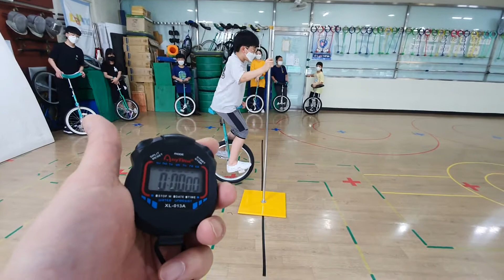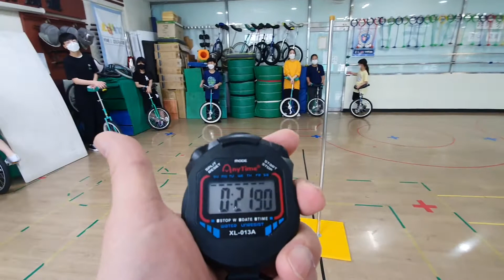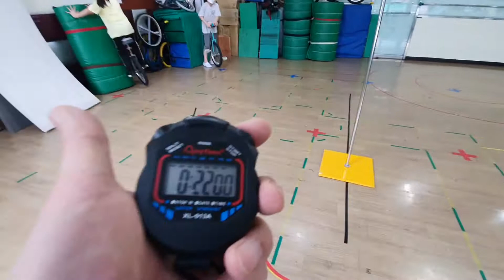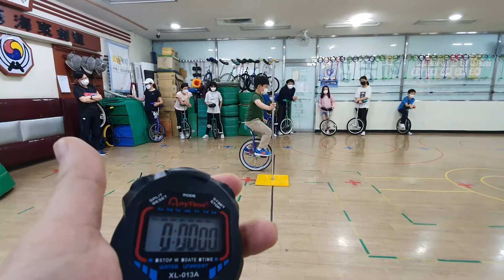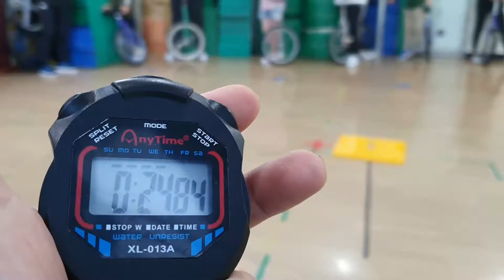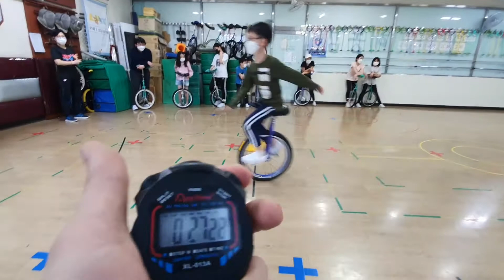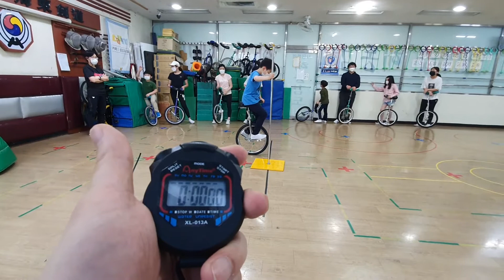외발자전거 비대면 대회 8자 달리기 종목 연습 2021 05 15